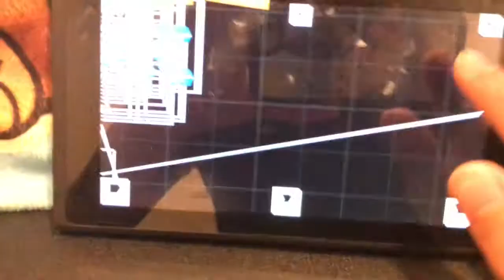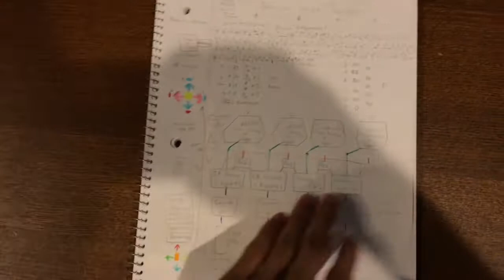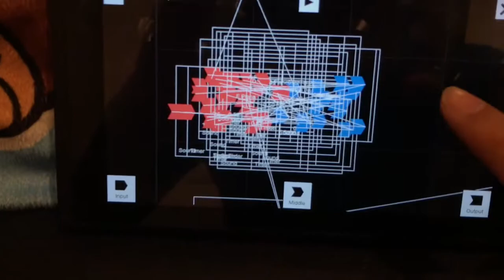My Nintendo Labo Contest Experience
This is how I made my dance pad